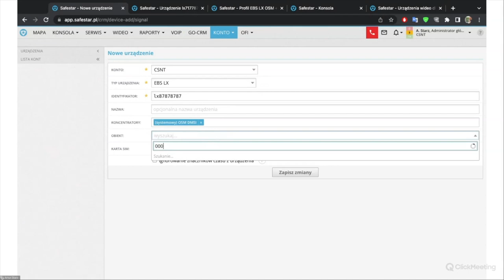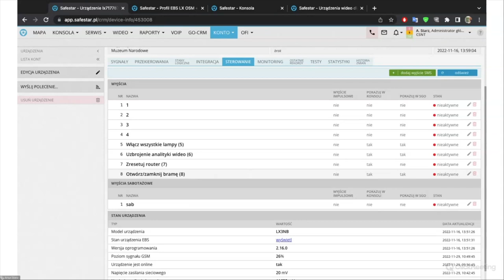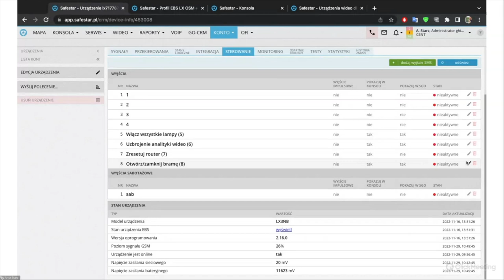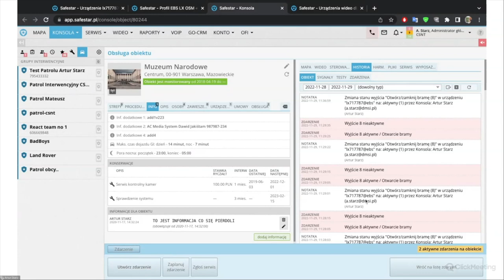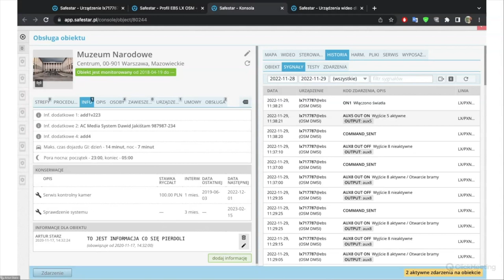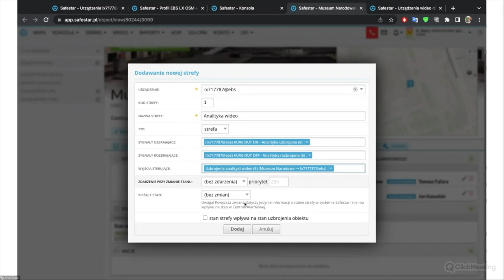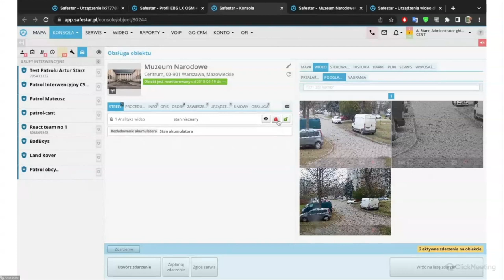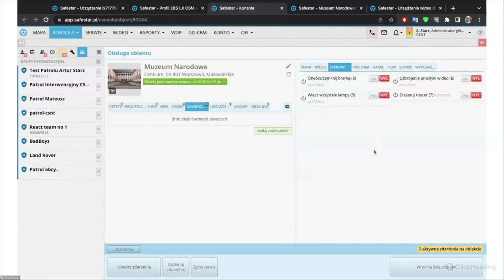,Integracja nowych produktów EBS z Safestarem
📡 Posłuchaj jak skonfigurować nadajnik EBS w Safestarze.

Obejrzyj nagranie z naszego webinaru, w którym przekażemy Ci wszystkie niezbędne informacje, w tym:

➡️ jak skonfigurować nadajniki (na przykładzie nadajnika LX3NB)
➡️ jak podłączyć nadajnik do Safestara
➡️ przedstawimy typowe możliwości wykorzystania nadajników w Safestarze - np. uzbrojenie analityki wideo, otwarcie bramy
➡️ jak dodać strefę do nadajnika
➡️ jak zaplanować zdarzenie
➡️ jak skonfigurować powiadomienia o zdarzeniach